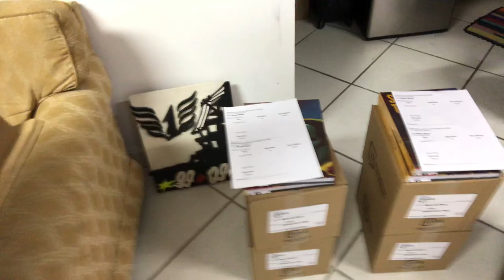Feriadão Na Editora - A gravadora de livros 4